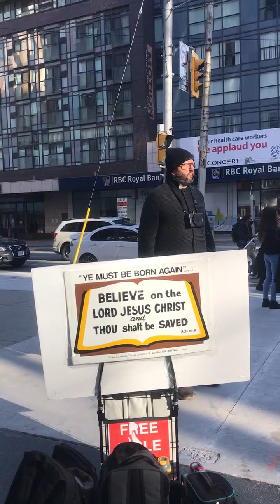Street preaching Toronto - Is this message reliable?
"This is a faithful saying, and worthy of all acceptation, that Christ Jesus came into the world to save sinners; of whom I am chief." 1 Timothy 1:15

Steven uses this incredible scripture to show that the Gospel of Christ is trustworthy and that God's Word (the bible) is reliable.

He appeals to the fact that there are more than 300 prophetic scriptures, which detail Christ's birth, His ministry, His death and resurrection - and all were written hundreds of years before God's Son was born.

Because the gospel message is reliable, you cannot sit on the fence. You are morally responsible to God to respond to the message concerning your need.